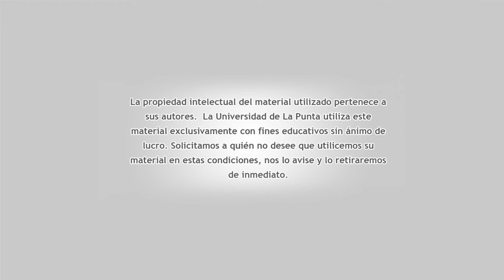Plan Pie Biología Unidad 2 Proceso de fecundación